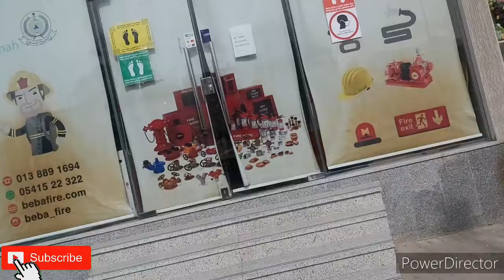Our Tour of Khobar City (Aqrabiyah & Khobar Shamalia street)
▶️ Khobar

Khobar (Arabic: ٱلْخُبَر‎, romanized: al-Khubar) is a city and governorate in the Eastern Province of the Kingdom of Saudi Arabia, situated on the coast of the Persian Gulf. It ranks 19th by population overall in the kingdom, behind Yanbu' and ahead of Arar, with an estimated population of 165,799 as of 2020.[1] Khobar is part of the 'Triplet Cities' area, or Dammam metropolitan area along with Dammam and Dhahran, forming the residential core of the region.